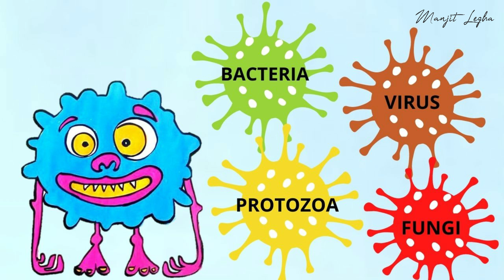Germ Story For Kids | How Do Germs Spread | Germs Under Lockdown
Children need to be taught about germs. And if we teach through a story, even better.
In this fun video, here are some facts that you will learn :
Germs are tiny organisms. Germs cannot be seen through a naked eye. They enter our body through nose, ears, nails, belly button etc and cause fever, sickness and disease.
The only way that germs live and multiply is when they enter a living being , animal or plant.
To keep the Corona virus away , we need to wash our hands, wear mask , maintain social distancing and keep our environment clean.
When we do this , we end up choking the germs and especially the Corona virus.
When children decide to fight germs , they can win this fight and put Germs under Lockdown.

This learning video is a great Resource for teachers who teach Preschoolers  right upto Grade three.

This is also a great Resource for parents who want to teach their children about germs through a story method.

Illustrations: Priyanka Dhyani | Ritika Bedi

@The Old Branch @Omni Production @WonderGrove Kids